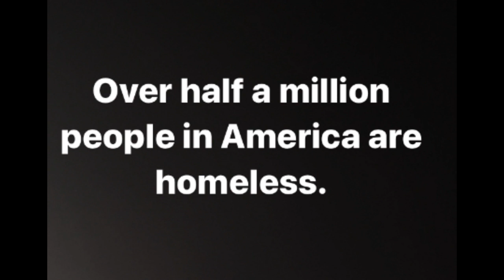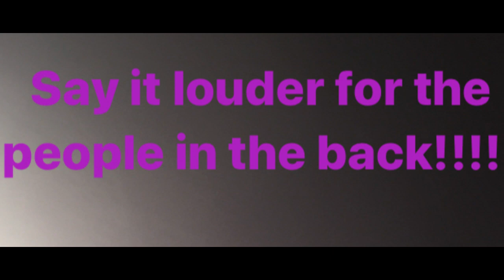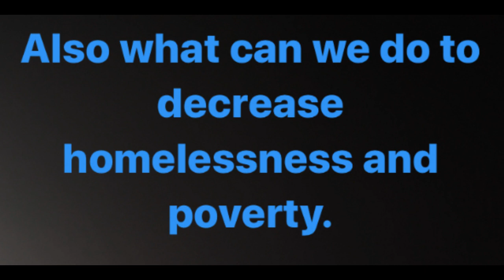Seen But Forgotten. ep1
This is the pilot episode of the show "Seen But Forgotten. This youtube series take you to the actual gutter of the Atlanta streets. We attempt to get an in-depth psychological look inside the minds of the homeless people in Atlanta. We also try to find ways to help them mentally get back on the right track. For every person we interview we offer cash, food, or other ways to help them get through the rough day to day life.

Created by: Herb Kelly & Jerrell Xotiik Clemmons
Written By: Jerrell Xotiik Clemmons & Chasity Waters